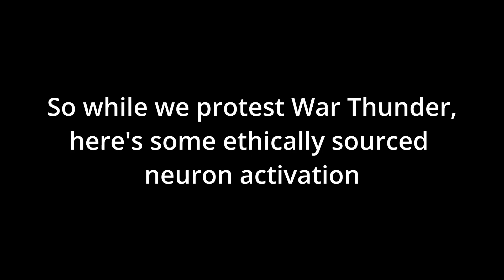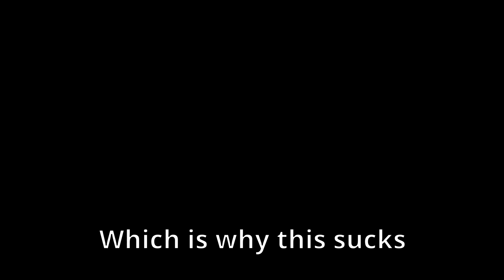War Thunder gameplay to watch while you don't play (MAY 26TH)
Trying to do my part in keeping the WT playerbases collective pea brain occupied for the next day

Anyway, I want a Miata now